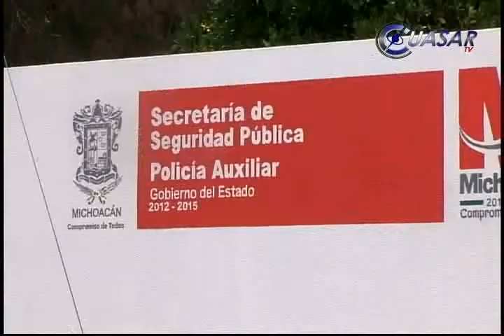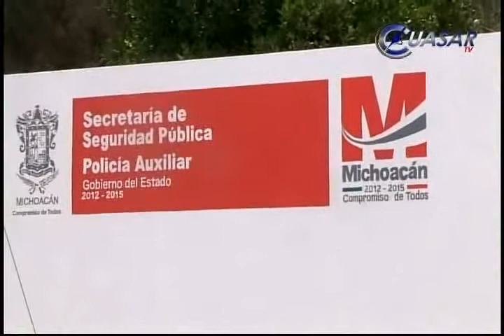Red de corrupción en SSP-Michoacán, revela secretario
Denuncia el secretario de Seguridad Pública de Michoacán, corrupción al interior de la dependencia. La Procuraduría de Justicia del Estado investiga por qué policías fallecidos hace más de  cuatro años seguían cobrando en la institución...